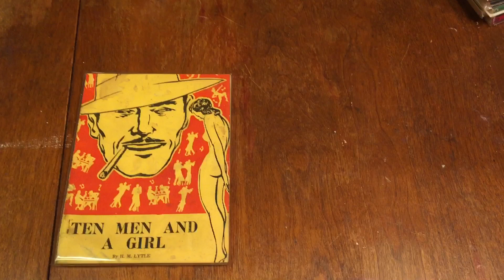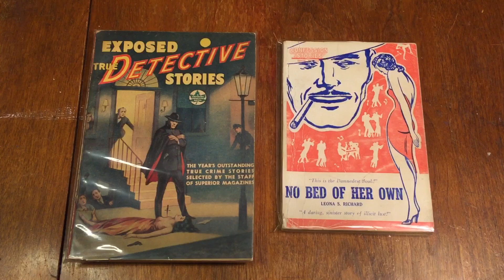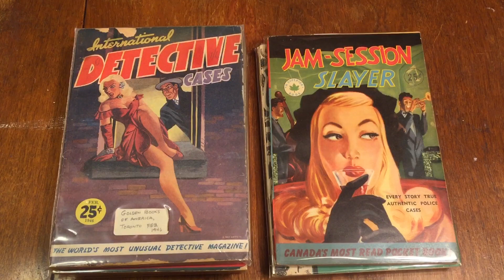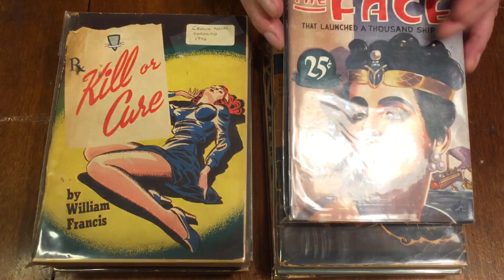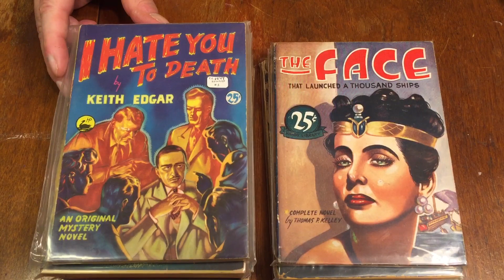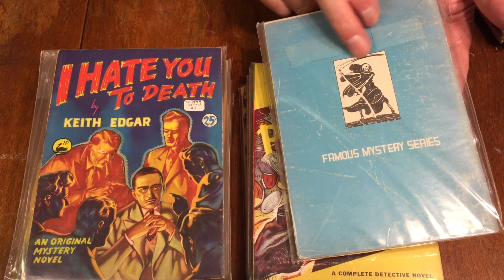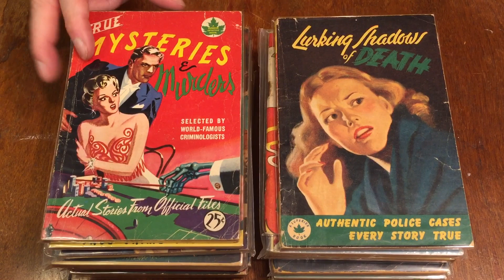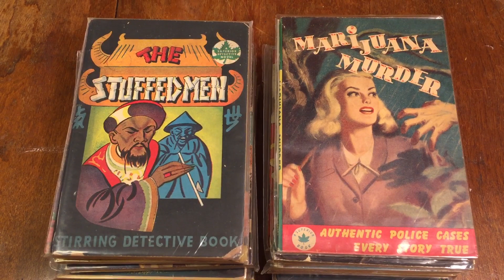Rare Canadian Digest Vintage Paperbacks, Episode #248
Gary Lovisi And Paperback Parade brings you another interesting and rare collection of vintage Digests from Canada. Most are scarce, all are desirable to vintage Paperback collectors. This selection were published between the 1940’s & 1950’s, with many released during the war years, which add to their rarity.